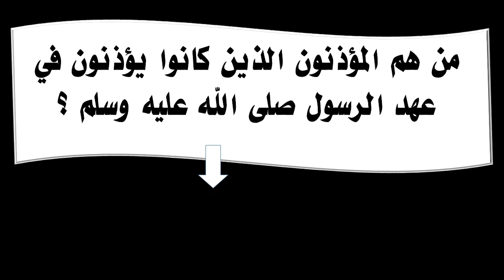من هم المؤذنون الذين كانوا يؤذنون في عهد الرسول صلى الله عليه وسلم ؟